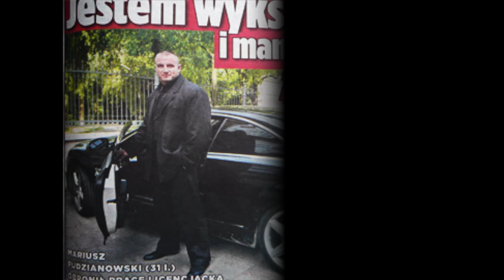★ KOLEKCJA SAMOCHODÓW : MARIUSZ PUDZIANOWSKI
Mariusz Zbigniew Pudzianowski - Pudzian, urodził się 7 lutego 1977 w Białej Rawskiej – polski zawodnik mieszanych sztuk walki (MMA), wcześniej utytułowany strongman i rugbysta.

Ośmiokrotny Mistrz Polski Strongman. Sześciokrotny Mistrz Europy Strongman w latach 2002–2004 i 2007–2009. Pięciokrotny Mistrz Świata Strongman w latach 2002, 2003, 2005, 2007 i 2008. Trzykrotny drużynowy Mistrz Świata Par Strongman w latach 2003–2005. Mistrz Super Serii w sezonach 2003/2004, 2005–2007. Zwycięzca i finalista wielu innych zawodów siłaczy.